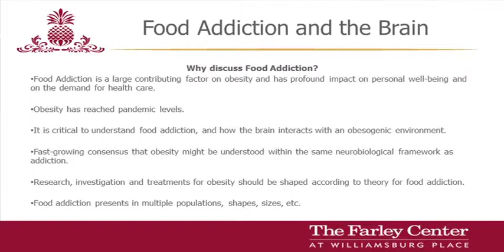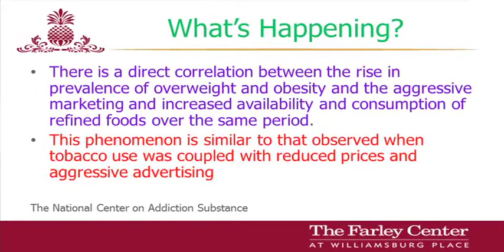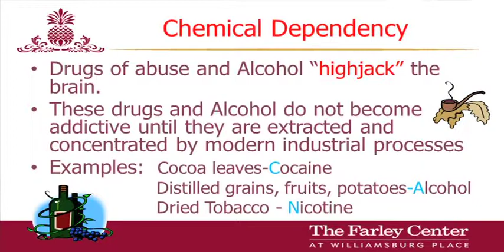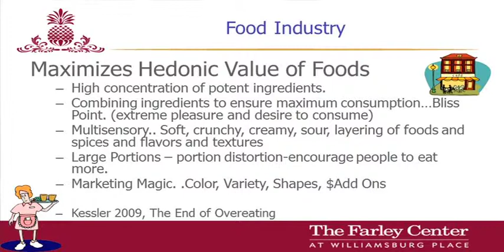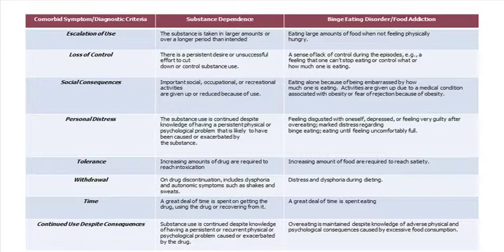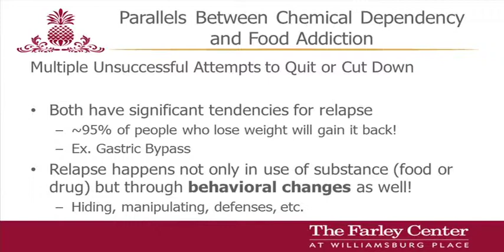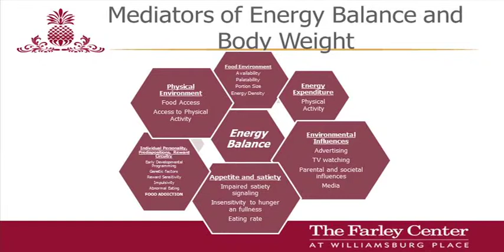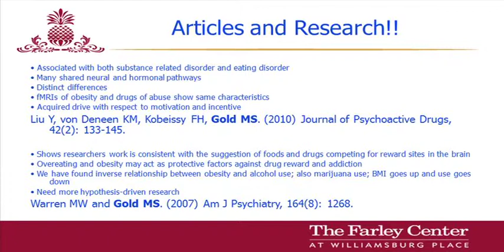What If We Ignore The Food Addiction Question?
Williamsburg Place Lecture Series

The Farley Center and The Pavilion host monthly professional workshops for area providers. These cutting edge presentations feature information on addiction, ethics, dual diagnosis, co-dependency, military and addiction, eating disorders, assessment, and process disorders. Workshops are held on the 4th Friday of each month from 9:00 am -11:00 am on the campus of Williamsburg Place.

Speakers:
Maria Kokolis , LPC
Certified Therapeutic Weight Management & Bariatric Counselor
Khara Randall , LPC, CSAC, NCC
Counselor
Family Counseling of Springfield
Valerie Huckstep
Registered Dietician
Williamsburg Place Behavioral Health Campus

If you would like to attend a lecture or learn more please visit our